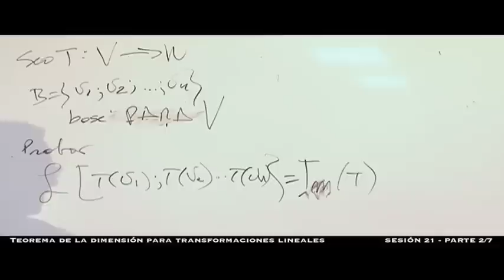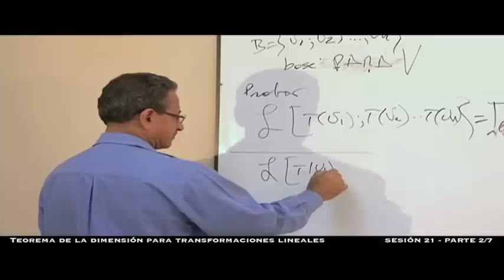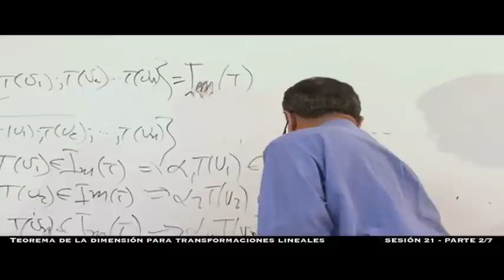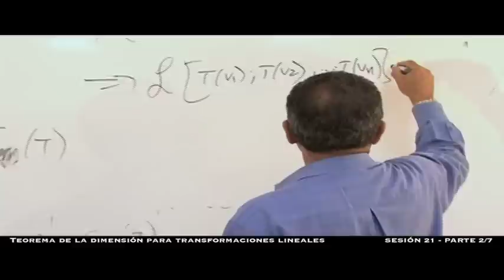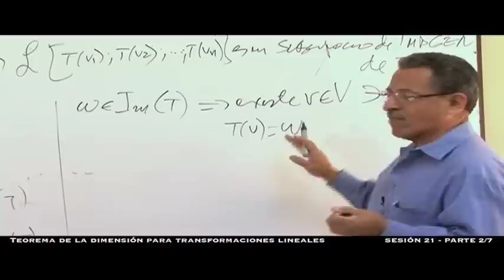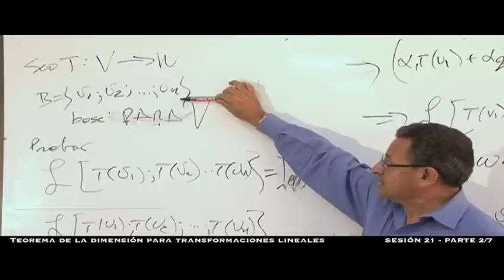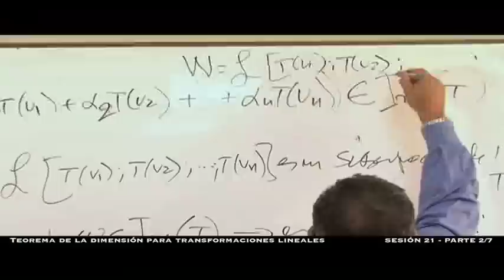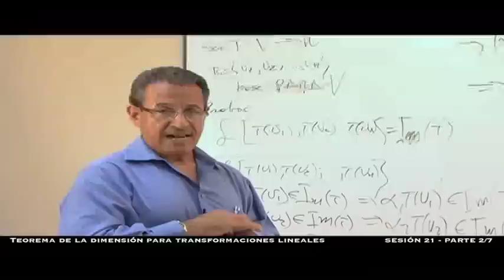Teorema de la dimensión para transformaciones lineales - Sesión 21 - 2/7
Álgebra Lineal
Sesión 21 2/7
Teorema de la dimensión para transformaciones lineales
M.Sc. Gaudencio Zurita
ICM - ESPOL